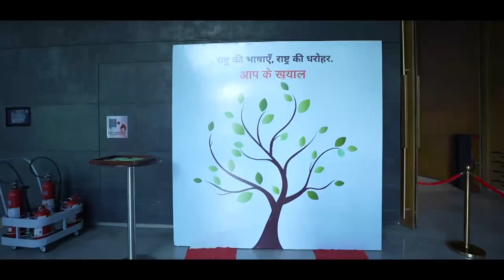Bank of Baroda – Rashtra Bhasha Puraskar” event at Hotel Andaz Aerocity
Recently organized the “Bank of Baroda – Rashtra Bhasha Puraskar” event at Hotel Andaz Aerocity.
The event was a great success and appreciated by one and all